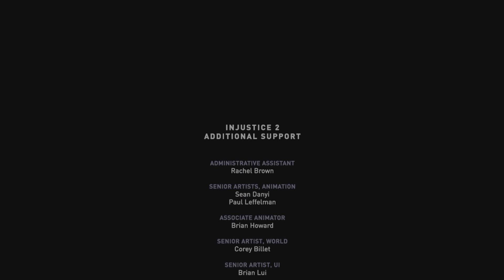Scorpion launches brainiac out of his own ship